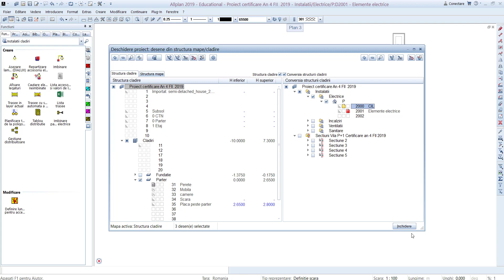E4-Legarea elementelor electrice la distribuitor - Allplan 2020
Kitul de instalare al programului Allplan 2019 se poate descarca de pe site-ul

Daca ai intrebari, nu ezita sa lasi un comentariu, iar eu voi incerca sa raspund la ele printr-un video-tutorial !